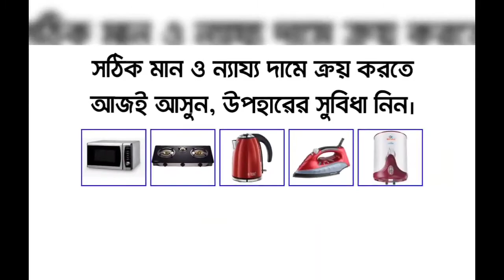বিনপুর হাসপাতাল পরিদর্শনে বন প্রতিমন্ত্রী বীরবাহা হাঁসদা